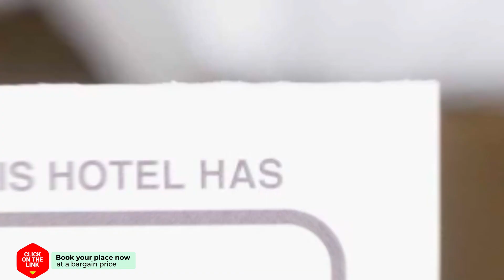Apartement Dieskant hotel review | Hotels in Den Bosch | Netherlands Hotels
Apartement Dieskant hotel video review. Hotels in Den Bosch, european 3 stars hotels.